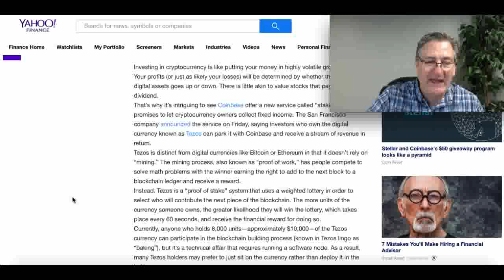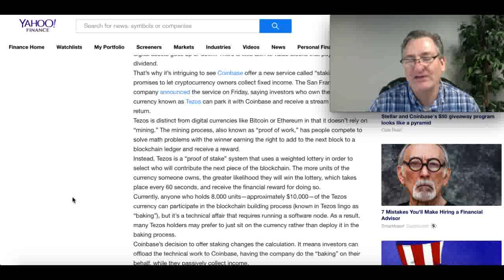Staking on Coinbase & Tezos